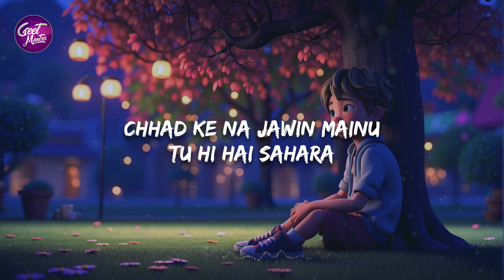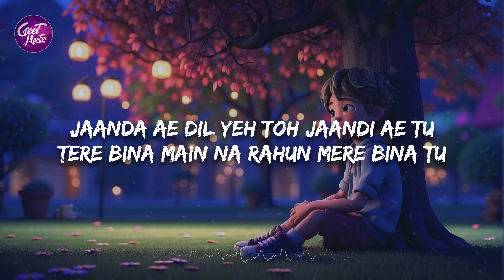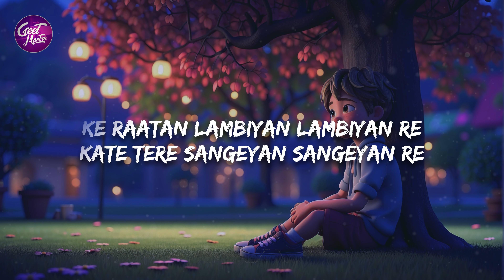Raataan Lambiyan (Lyrics) | Shershaah | Tanishk B | Jubin Nautiyal | Asees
Raataan Lambiyan (Lyrics) | Shershaah | Sidharth – Kiara | Tanishk B | Jubin Nautiyal | Asees

The song that has made the entire nation fall in love with it, Raataan Lambiyan tells the story of young love. The song is penned and composed by the talented Tanishk Bagchi as he puts the universal feeling of love into a unique style. The song is sung by the talented Jubin Nautiyal and Asees Kaur, and vows to make you miss the person you’re thinking of even harder!

Song: Raataan Lambiyan
Movie: Shershaah
Singer: Jubin Nautiyal, Asees Kaur
Lyrics: Tanishk Bagchi

Lyrics:

Teri Meri Gallan Hogi Mashhoor

Tu Hi Chann Mere Is Dil Da